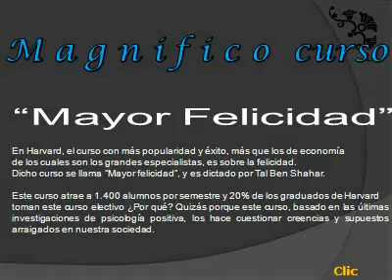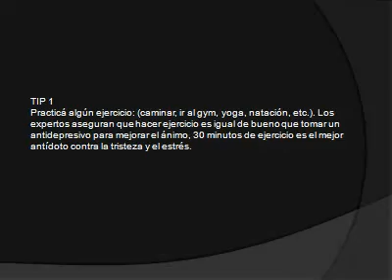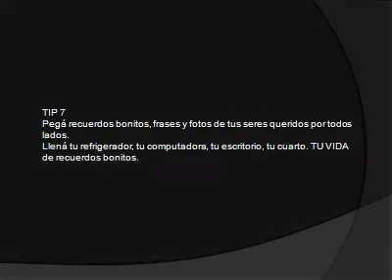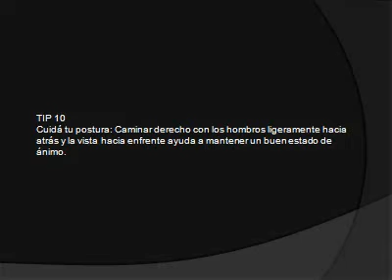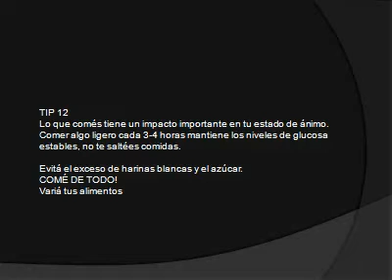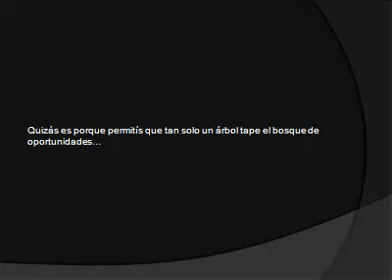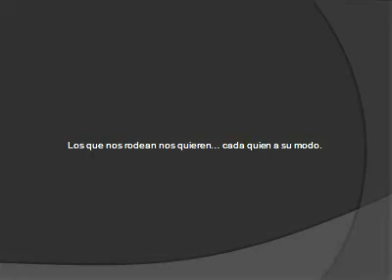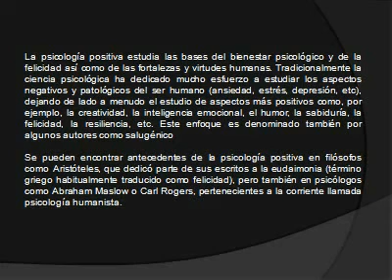CURSO DE "MAYOR FELICIDAD" EN HARVARD - Enya: Música de Película "Gladiador"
CURSO DE "MAYOR FELICIDAD" EN HARVARD (CON IMÁGENES INCREÍBLES)‏
"AUNQUE PAREZCA SIMPLE Y ELEMENTAL ES MUY SABIO!!!"
Enya: Música de Película "Gladiador"
M A G N I F I C O  CURSO
"MAYOR FELICIDAD"
En Harvard, el curso con más popularidad y éxito, más que los de economía de los cuales son los grandes especialistas, es sobre la felicidad.
Dicho curso se llama "Mayor felicidad", y es dictado por Tal Ben Shahar.
Este curso atrae a 1.400 alumnos por semestre y 20% de los graduados de Harvard toman este curso electivo ¿Por qué? Quizás porque este curso, basado en las últimas investigaciones de psicología positiva, los hace cuestionar creencias y supuestos arraigados en nuestra sociedad.
Conversión de Power Point a Vídeo: Sandra Vecco.
Gracias Santiago R. A.!!